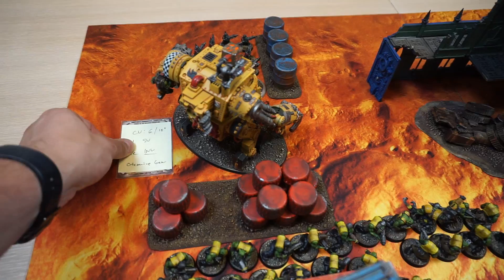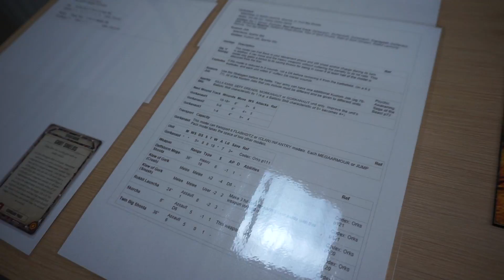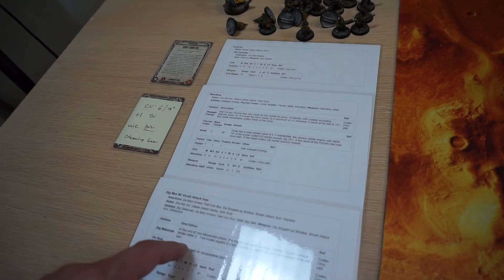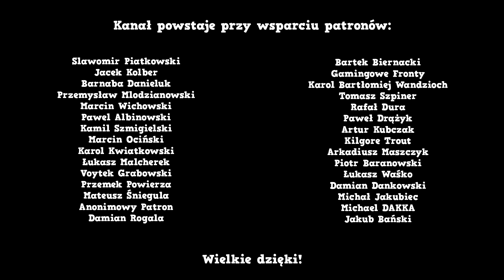[9ed] Warhammer 40k Battle Report - Projekt: Warboss #1 - Dark Angels vs Orks